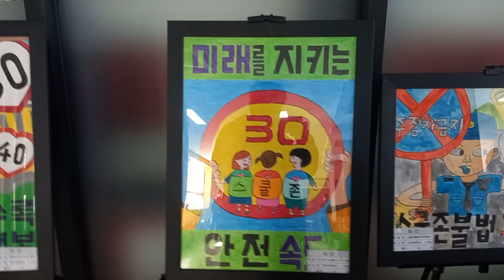초등학교 운전계몽 포스터 그림 입선